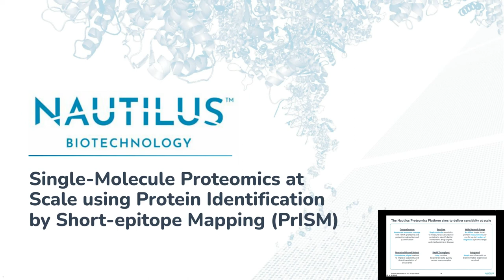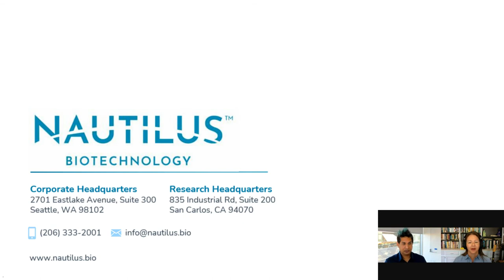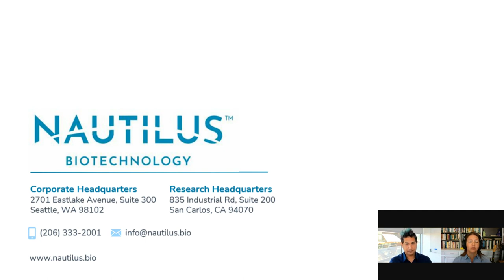Delivering Single-Molecule Proteomics at Scale using Protein Identification by Short epitope Mapping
Presented By:
Dr. Parag Mallick

Speaker Biography:
Dr. Parag Mallick is recognized as an influential figure in the global proteomics community based on his innovative research and entrepreneurial success. His original training is in both computer science and biochemistry from Washington University. He obtained his Ph.D. from UCLA in Chemistry & Biochemistry, where he worked with Dr. David Eisenberg. He then completed his post-doctoral training with proteomics pioneer Ruedi Aebersold at the Institute for Systems Biology where he worked on defining the biophysical origins of proteotypic peptides. He also did early work in proteogenomics and proteomics-based biomarker discovery. As an Associate Professor at Stanford, his lab uses a mix of quantitative proteomics, machine learning, and nanotechnology to perform systems biology studies of cancer initiation and progression that drive precision medicine approaches for cancer diagnosis and treatment.  Additionally, as the initiator and PI of the ProteoWizard Project, his group is at the forefront of open science, developing open-source multi-omics data analysis methods. Beyond his academic pursuits, he is the founder and chief scientist of Nautilus Biotechnology (Nasdaq: NAUT), a company developing a large-scale, single-molecule platform for comprehensively quantifying the proteome. Nautilus’ objective is to enable important discoveries in biological research and healthcare by making it possible for every lab and researcher to benefit from this emerging frontier of biological science.

Webinar Abstract:
The proteome is perhaps the most dynamic and valuable source of functional biological insight. Here, we introduce a novel single-molecule proteomic analysis approach that includes novel biochemistry for single, intact protein molecule immobilization, instrumentation for highly sensitive iterative probing of those protein molecules with a diverse array of affinity-reagents, and machine learning for data interpretation. We call the approach Protein Identification by Short-epitope Mapping (PrISM). PrISM utilizes multi-affinity reagents to target short linear epitopes to overcome the typical challenges of single-reagent sensitivity and specificity and achieve accessible and reproducible sensitivity and scale. PrISM further employs a novel protein decoding algorithm that considers the stochasticity expected for single-molecule binding. In simulations, PrISM is able to identify more than 98% of proteins across the proteomes of a wide range of organisms. PrISM is robust to potential experimental confounders including false negative detection events and noise. Simulations of the approach with a chip containing 10 billion protein molecules show a dynamic range of 11.5 and 9.5 orders of magnitude for blood plasma and HeLa cells, respectively. To further demonstrate this concept, we have successfully identified a set of model proteins using a smaller number of affinity reagents, exemplifying the approach of using short-epitope binding reagents to identify proteins. PrISM becomes increasingly powerful as the number of affinity reagents increases. Additionally, the approach has been used to explore proteoforms at the single-molecule level, uncovering biology invisible to other techniques using bulk or peptide based measurements. By combining single molecule analysis, undigested, intact protein immobilization, and iterative probing, PrISM will enable researchers to explore the breadth of the proteome without sacrificing depth, driving their next discoveries.